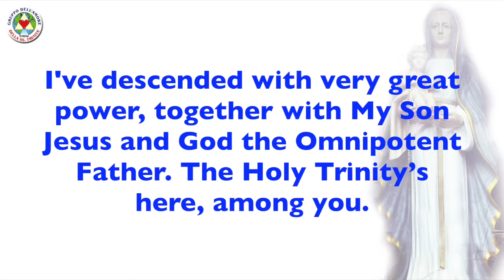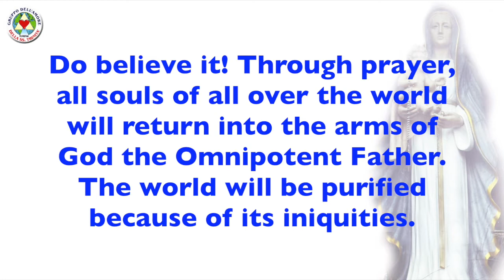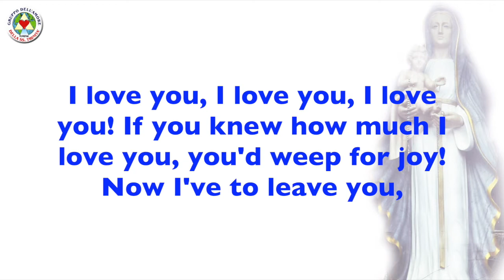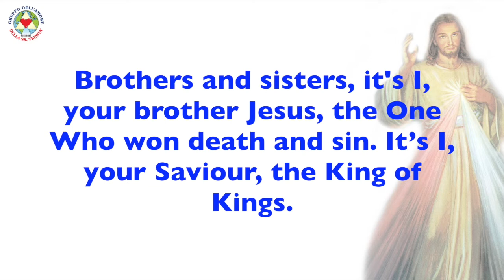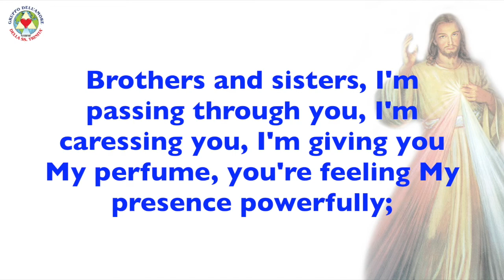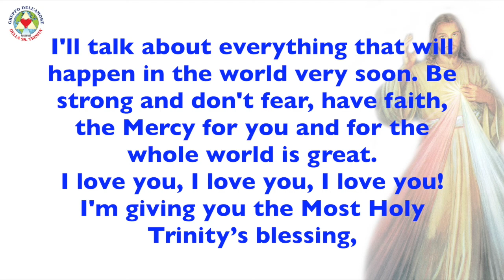MESSAGES 12-09-2017 - HOLY VIRGIN MARY AND JESUS - OLIVETO CITRA (SA) ITALY